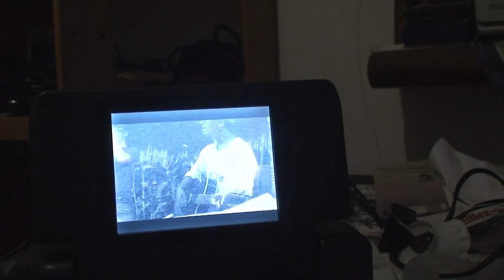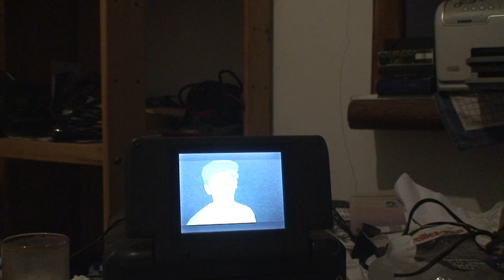astrôpôte tour d'espace-temps vite la Florence gommet ?